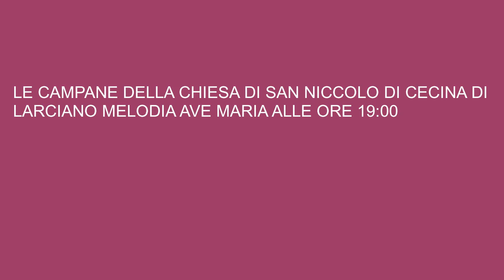le Campane di Cecina chiesa di san Niccolò melodia ave Maria alle 19 00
finalmente dopo tantissimo tempo ci siamo fatta a riprendere la melodia ave Maria di Lourdes alle 19:00 ma però non è completata al 100% per farla meglio a detto la ditta elettrificate la capanni che sta a Castelnuovo nei monti in provincia di Emilia Romagna a detto ragazzi che ci vogliono 5 campane ma però 3 sono pochissime ragazzi Cecina e un paese che si trova alla provincia di Pistoia ragazzi ma la piccola che ha la corda non ha il martello ce l'hanno la grossa e la mezzana e un'altra mezzana il campanile possiede un concerto di 3 campane +una piccola che non suona e ha la corda tirata a mano per entrata della messa primo e il campanone la seconda e la mezzana la terza e un'altra mezzana e la piccola che ha la corda tirata a mano per entrata della messa ragazzi lo scampanio ci vengono usate solo 3 sono pochissime ma cene vogliono 5 campane ragazzi che lo riprese bene le campane che ci siamo fatta ragazzi che lo riprese bene le campane che ci siamo fatta ragazzi che lo riprese bene consiglio si consiglia di non tenere il volume tanto alto per un ascolto ottimale ragazzi che lo riprese bene le campane che ci siamo fatta un saluto ciao